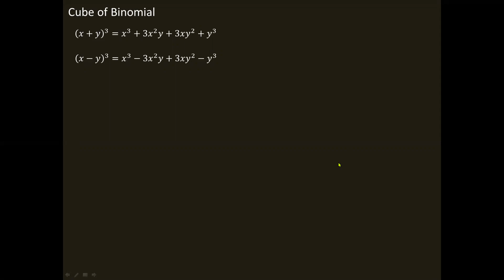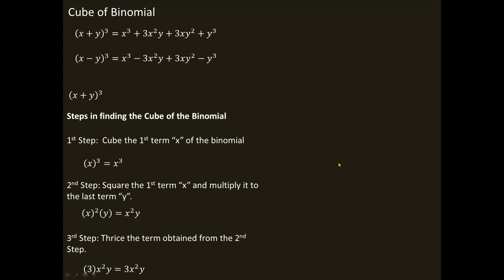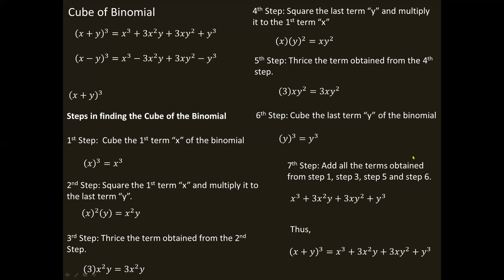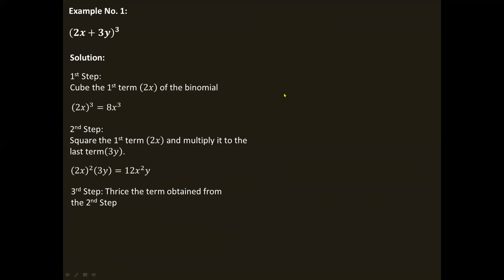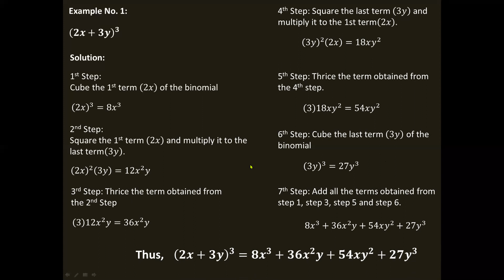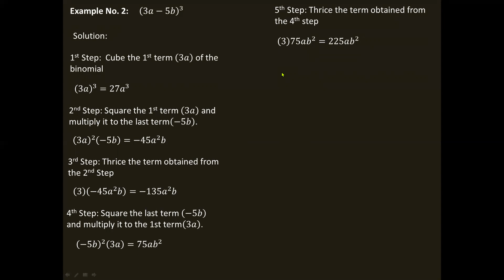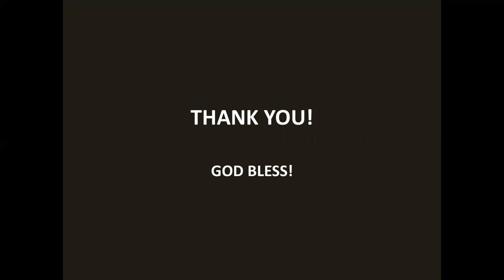CUBE OF BINOMIAL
SPECIAL PRODUCTS